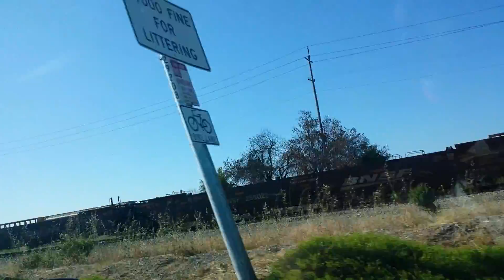Up 5282 Newark train going through Pleasanton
Up 5282 leads the Newark train through Pleasanton